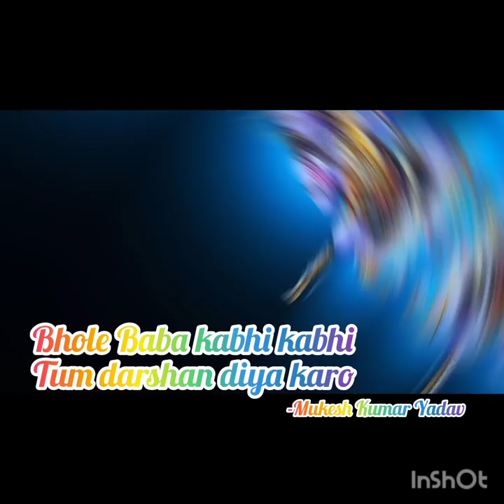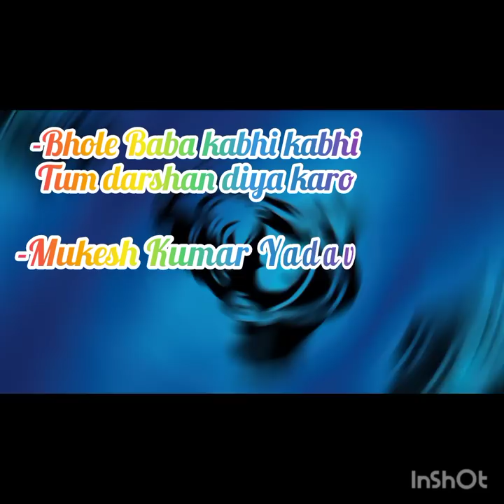Bhole Baba Kabhi-Kabhi, Lyrics- Mukesh Kumar Yadav भोले बाबा कभी- कभी, गीत- मुकेश कुमार यादव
Bhole Baba Kabhi-Kabhi Tum Darshan Diya Karo
Lyrics- Mukesh Kumar Yadav
भोले बाबा कभी- कभी  तुम दर्शन दिया करो
गीत- मुकेश कुमार यादव